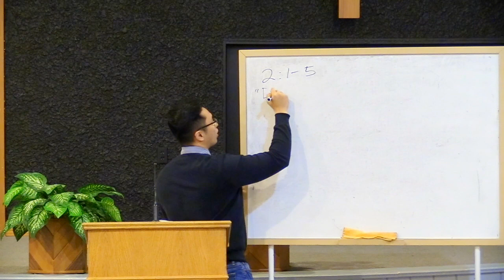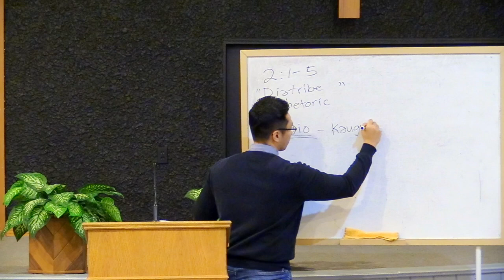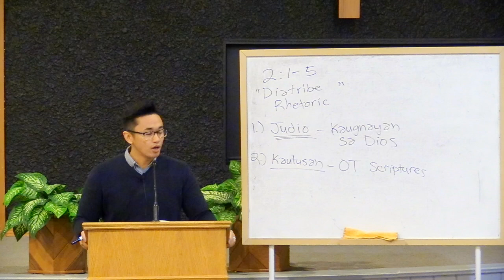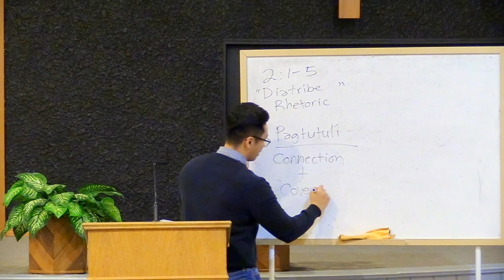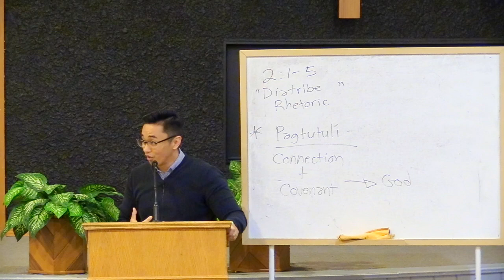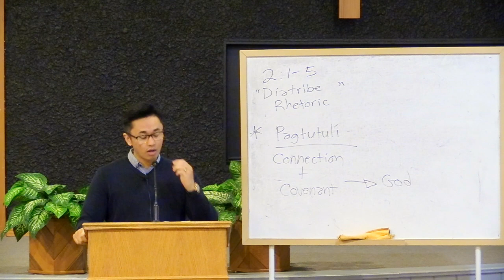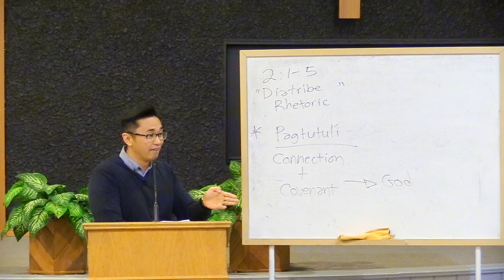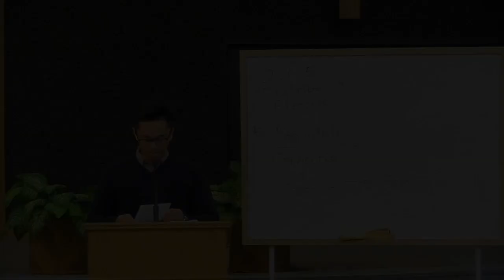ANG MGA TUNAY NA JUDIO (ROMA 2:17-29 / WITH Q&A)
Sunday Service:
English | 10:30a.m.
Tagalog | 1:30p.m.